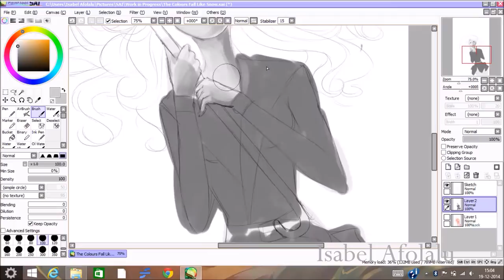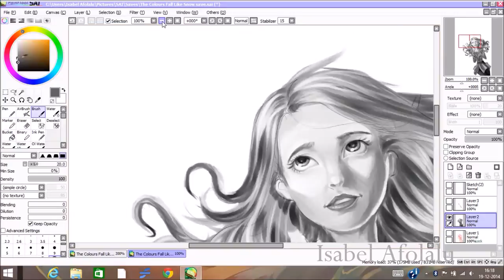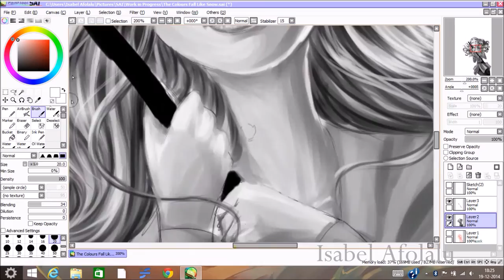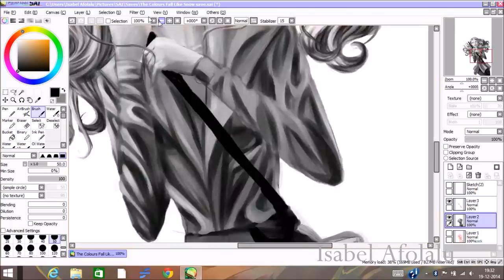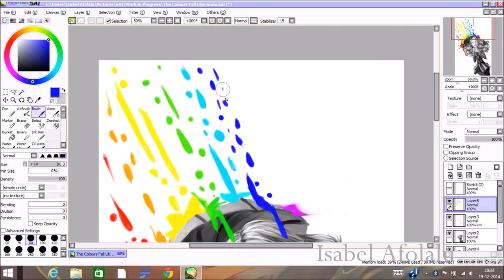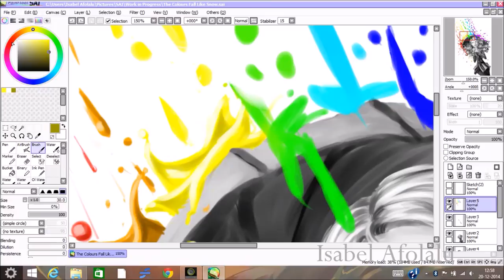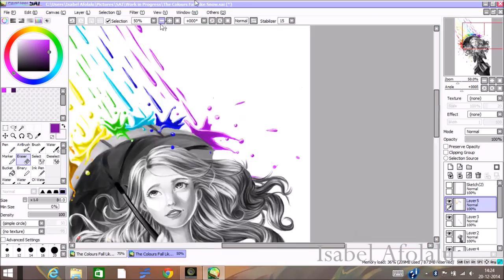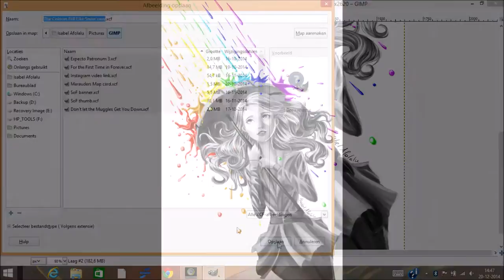Digital Artwork: The Colours Fall Like Snow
A digital painting inspired by a line from ‘Rainbow Veins’ by Owl City. I really love that song. It sucks though, making art inspired by music and then not being able to put that music in the video because of copyright. Anyways, I hope you enjoy this video!